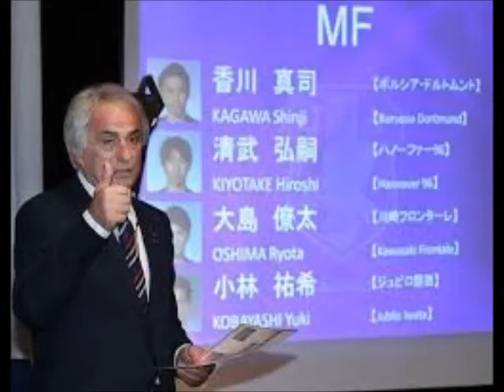【ハリルJAPAN】 キリン杯メンバーに大島、小林祐が日本代表初選出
キリン杯メンバーに大島、小林祐が日本代表初選出

日本代表のバヒド・ハリルホジッチ監督は26日、千葉県内のホテルで記者会見を行い、6月のキリン杯に出場する日本代表メンバー25人を発表した。事前に「若い選手を新たに2人呼ぼうと思っている」と予告していたとおり、MF大島僚太(川崎F)とMF小林祐希(磐田)がA代表初選出となった。

　FW浅野拓磨(広島)は昨年8月の東アジア杯以来、MF遠藤航(浦和)とDF丸山祐市(FC東京)は昨年11月以来の代表復帰。3月のW杯アジア2次予選のメンバーからはFWハーフナー・マイク(ADOデンハーグ)、FW齋藤学(横浜FM)、MF山口蛍(ハノーファー)、DF藤春廣輝(G大阪)、GK林彰洋(鳥栖)が外れた。

　すでに事前合宿をスタートさせている欧州組7人に加え、FW岡崎慎司(レスター・シティ)、FW本田圭佑(ミラン)、MF香川真司(ドルトムント)、MF長谷部誠(フランクフルト)も順当に招集され、順次、事前合宿に合流する。

　事前合宿は29日まで千葉県内で行われ、30日に国内組を含めた全選手があらためて愛知県内に集合。キリン杯は6月3日に豊田スタジアム、同7日に市立吹田サッカースタジアムで開催され、日本代表は3日の準決勝でブルガリア代表と対戦する。